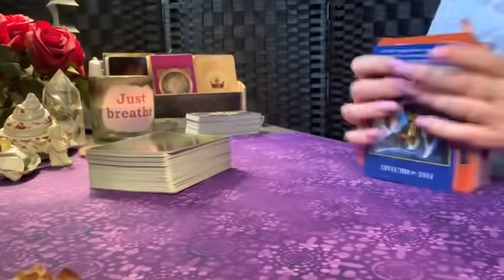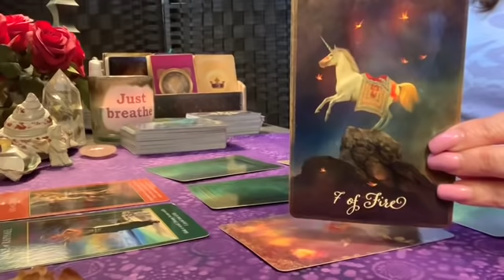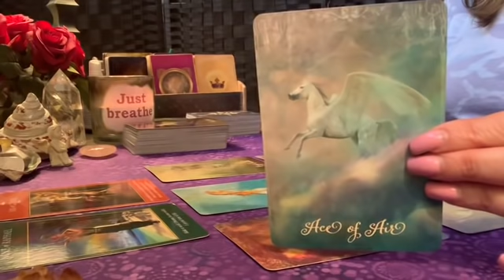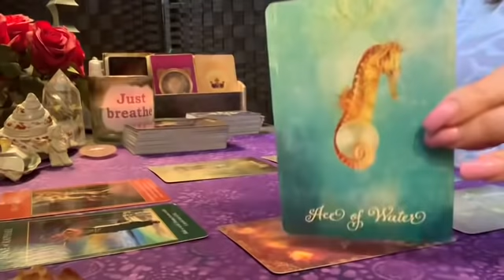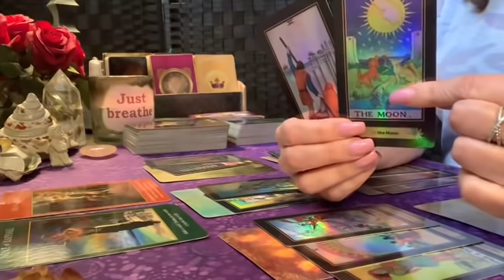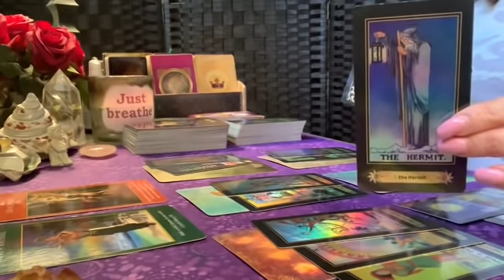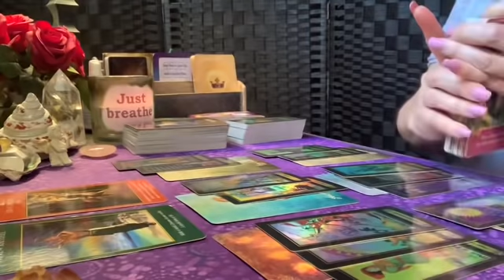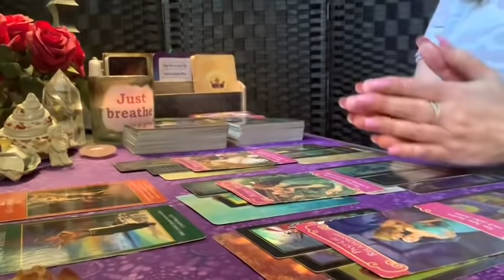SAGITTARIUS ♐️💖✨CLEARLY A GIFT! MARCH 16TH - 22ND TAROT READING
Winners chosen the 1st week of every month!